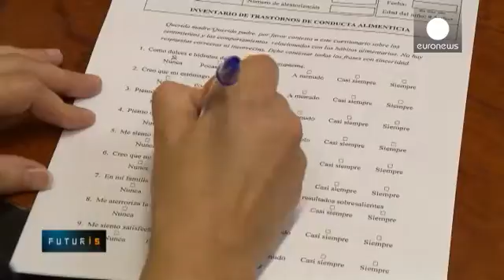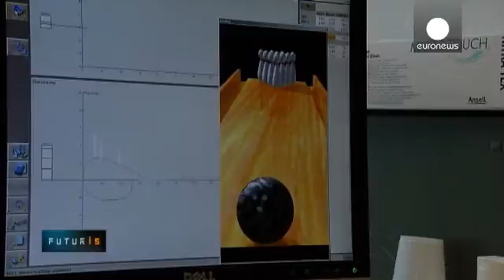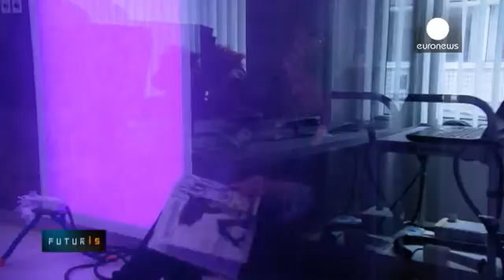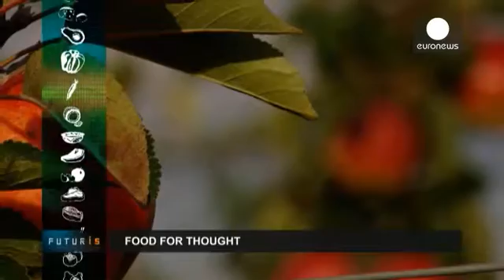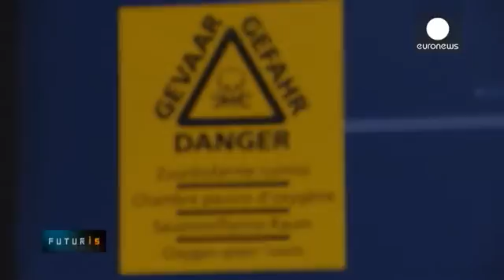Food for thought: Good nutrition, efficient storage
We all know food plays a key part in our well being, and starting at a young age with the right nutrition helps lay solid foundations for  healthy growth.

But can the right choice of food make children smarter too - is there such a thing as what has been called "brain food?"

In Granada in Spain one school is involved in a European Union research project that aims to find out how specific nutrients affect mental development and performance of infants, children and teenagers.

"We're trying to investigate and demonstrate in this project that nutrition plays an important role during pregnancy and in the child's early life," explained Cristina Martínez-Zaldívar a food technology scientist at the University of Granada School of Medicine

Researchers gave food additives with different types of valuable nutrients to pregnant women taking part in the study to find out whether their children will, in average, do better psychologically than their peers.

The Granada experiments are just one example from a series of complementary studies in nine countries, totaling more than 15 thousand children.

The largest research project which is providing data to the joint knowledge base is taking place in Rotterdam. Researchers regularly conduct thorough medical examinations of mothers and children, taking their food habits into account.

"Pregnancy is, of course, a very important period, as the organs start to develop then, but also diet during later life will be studied. That starts with the breast feeding, but also includes how much snacks the child eat, how much fizzy drink it has, and even if child can be a picky eater or not - so that's what we're also relating to the development and behavior of the brain," explained Henning Tiemeier who is Professor of Psychiatric Epidemiology at Erasmus MC.

The importance of good nutrition is impossible to deny. Thankfully, nowadays we're eating rich and tasty vegetables, fruits and other foods all year round thanks to modern storage technologies. But how efficient are they?

Food-related studies make a significant part of a wide-scale European bio-economy research effort that also comprises agriculture and forestry, marine and maritime research, as well as bio-based industry projects.

In a research orchard near Leuven in Belgium, biologists grow many varieties of apples. Each kind needs it's particular storage conditions to keep it fresh and tasty for months after harvesting.

"Freshly picked apples can go immediately to the consumer, within few weeks they'll be very nice to eat. But if you want to provide them the year round - you will need a certain cold chain, with the right temperature and even gas composition conditions," explained Pieter Verboven a researcher in post-harvest technology at KU Leuven.

Fruits and vegetables, seafood and other products remain safe and tasty as long as they haven't accidentally warmed up at some stage between the factory and your kitchen. But maintaining a cold chain costs.

So researchers work with the industry collecting data to build an accurate model of energy expenditure at every stage of a cold chain.

Watching the temperature is important - a bit too high and the shelf life of the frozen vegetables would be reduced, too low their texture would be damaged making them less tasty. With more research and innovation, these expenses can be reduced.

Web-based models developed within the research project should allow food manufacturers, transporters and retailers to analyse their segments of the cold chain, which might help to optimize the energy costs while preserving safety and quality of the products.

Researchers are looking into ways to make food last longer with less energy by finding optimal gas compositions, temperature regimes, and innovative technologies that can keep food cold without environmentally risky refrigerants.